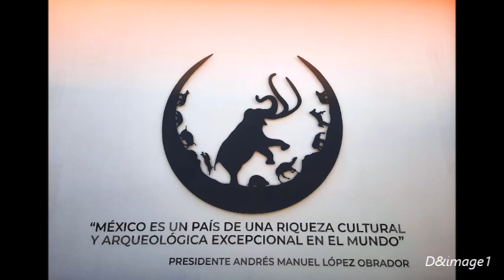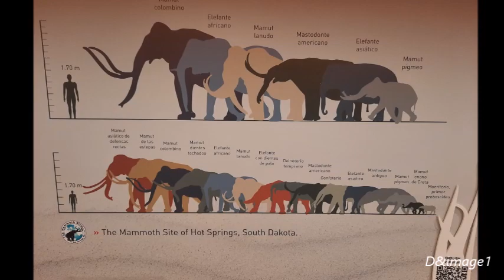"Quinametzin" legendary giants MUSEO DEL MAMUT Gigantes legendarios. D&image1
¡Prepárense para un viaje asombroso a través del tiempo en Quinametzin! refiriéndose a gigantes legendarios que habitaban la región.
Get ready for an amazing journey through time at Quinametzin!  referring to legendary giants that inhabited the region. @dimage1naturaleza @dimage1educacion616